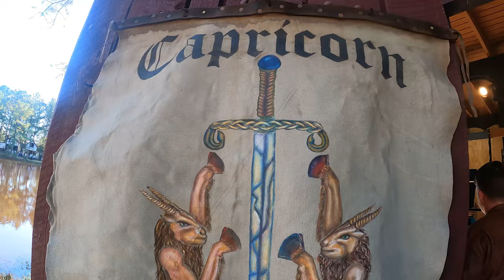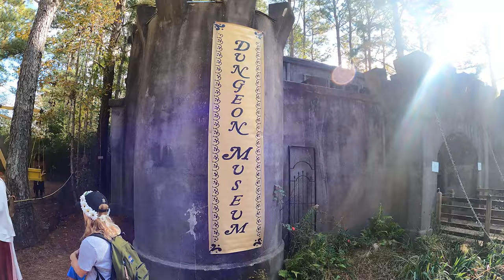Louisiana Ren Fest 2021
What up, Nerds!  We went to the Louisiana Ren Fest for the first time and I'm already planning my next trip!  Have you ever been to Ren Fest?  Sound off in the comments with which one you go to.

If you'd like to find out more information about Louisiana Ren Fest, check out their

If you enjoyed this video, here are some others you might like!